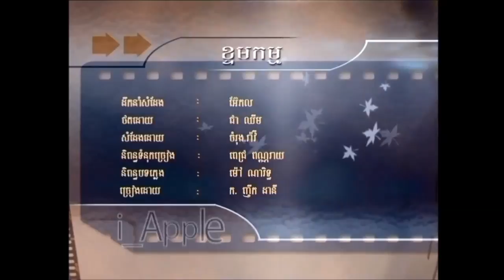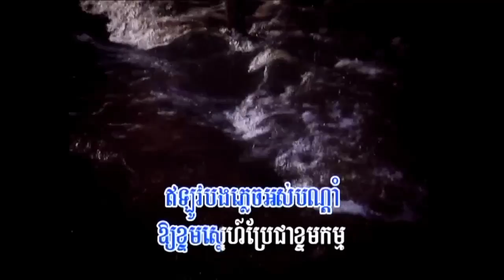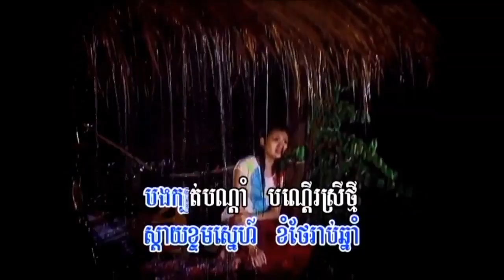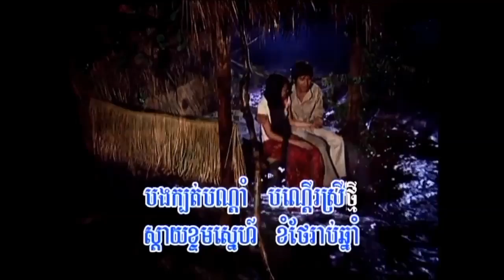ខ្ទមកម្ម ច្រៀងដោយ ក. ញឹក ដានី ( MTV )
KHMER MUSIC VIDEO ខ្ទមកម្ម ច្រៀងដោយ ក. ញឹក ដានី MTV - KARAOKE HD I APPLE PRODUCTION VOL1 .
ខ្ទមកម្ម ច្រៀងដោយ ក. ញឹក ដានី (KARAOKE)